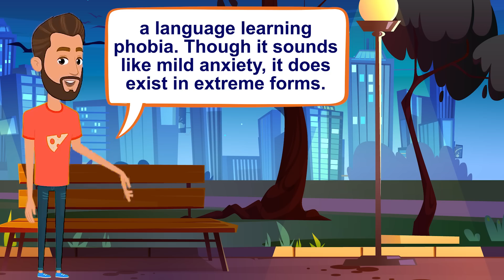Practice English Conversation to Improve Speaking Skills (Phobias) English Conversation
In this video, you will watch and listen an English conversation practice about Practice English Conversation to Improve Speaking Skills (Phobias), so you can improve your English and speak as a Native. I hope you can reach your objective very soon. 🧡